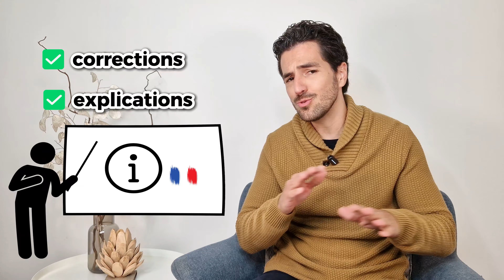😎✅ Dictée en français | Corrections + Explications | Améliore ton français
Teste ton niveau avec cette dictée en français. Améliore ton français grâce à ce super test de compréhension orale de 10 phrases. On fera les corrections ensemble et je te donnerai toutes les explications !

😎 Pour avoir accès à mes podcasts vidéos exclusifs et soutenir mon travail, tu peux devenir membre de ma communauté sur YouTube.

😄💝 Si tu aimes mon travail de créateur de contenu éducatif, tu peux aussi faire un don directement sur YouTube ou via ce lien :

À très bientôt pour d'autres leçons !😉

Guillaume